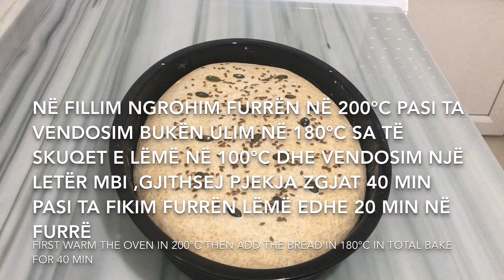Bukë Integral e Zezë , Recetë Sekrete që ja kalon bukës së Shitores për nga Shija !!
Përbërësit :
120 gr Miell
600 gr Miell Integral
550 ml Ujë të Vokët
1 lugë gjelle Vaj Ulliri
1 lugë gjelle Kripë
1 lugë gjelle Maje Buke (10 gr )
1 lugë të vogël Sheqer
Fara Kungulli dhe Fara Lisi

Pjekja : Në fillim ngrohim furrën në 200*C , pasi ta vendosim bukë në furre ulim temperaturën në 180*C . Sa të filloj të skuqet vendosim letrën për pjekje sipër bukës dhe ulim temperaturën në 100*C . E gjithë procesi i pjekjes së bukës në furrë zgjat 40-45 min . Pastaj fikim furrën dhe mbajmë bukën edhe 20 min në furrë pastaj largojmë .
Ingredients :
120 gr of Flour
600 gr of Integral Flour
550 ml of Warm Water
1 soup spoon of Olive Oil
1 soup spoon of Salt
1 soup spoon of Yeast (10gr)
1 small spoon of Sugar

Baking : First warm the oven in 200*C , then add the bread inside and lower the temperature in 180*C . After it starts the bread to get red colored put on top the baking paper and lower the temperature in 100* . All the process of baking lastes around 40-45 min . Then turn off the oven and keep the bread inside for around 20 min and then take out .